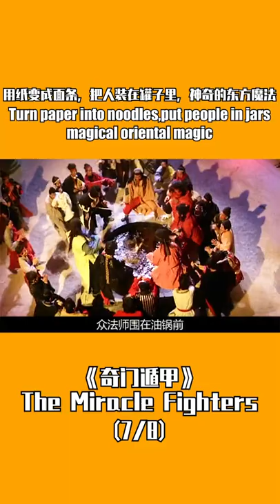徒手入油锅，高跷过纸桥，只为得到五雷天师令。梁家仁、袁祥仁经典灵幻动作电影 | The Miracle Fighters(part 7)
用纸变成面条，把人装在罐子里，神奇的东方魔法。Turn paper into noodles,put people in jars,magical oriental magic.(part 7) 梁家仁、袁祥仁经典灵幻动作电影